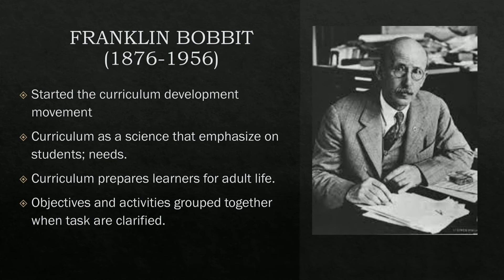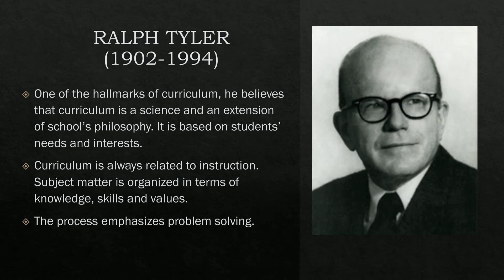HISTORICAL FOUNDATIONS OF CURRICULUM | EDUC 10 CURRICULUM DEV'T • Maiet Sangco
Camera phone : Xiaomi Mi A1
Editor : Kinemaster
DJI Osmo Mobile 3